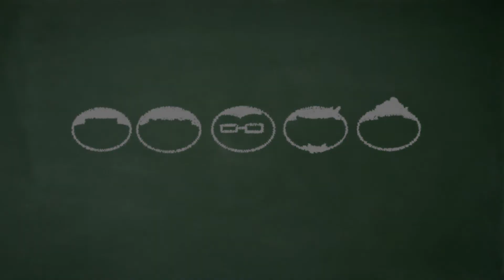Penis Pills?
We can all relate to this problem, at least half of us can. Check out Always Sophomore's newest video.